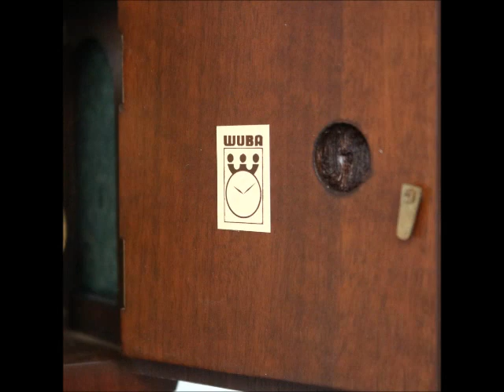PHOTOSHOOT Dutch WARMINK BABY Grandfathers Clock Mantel AND Wall MOONPHASE CONSOLE Vintage